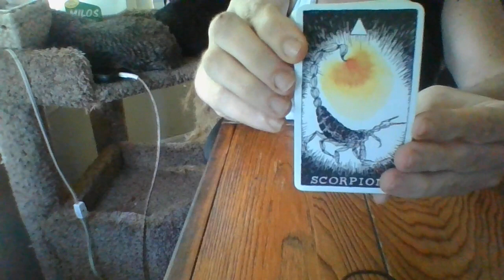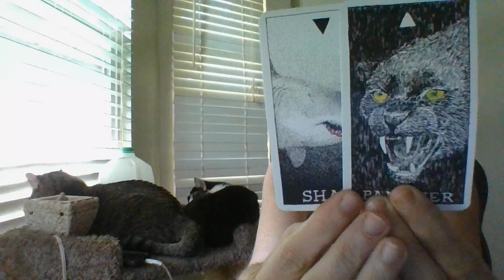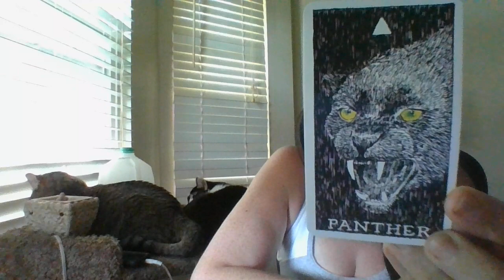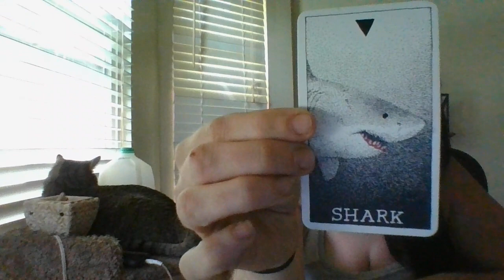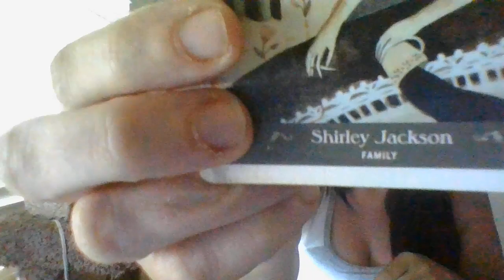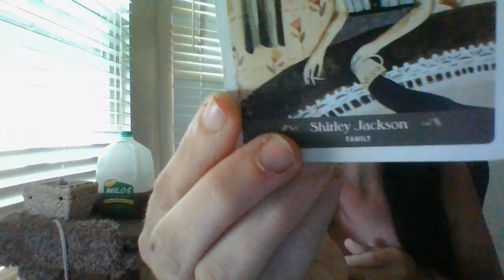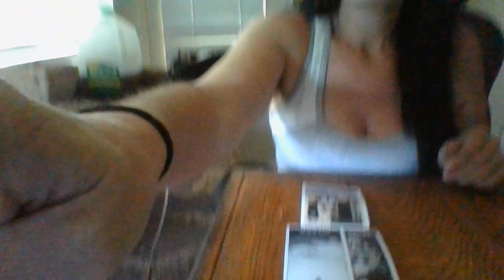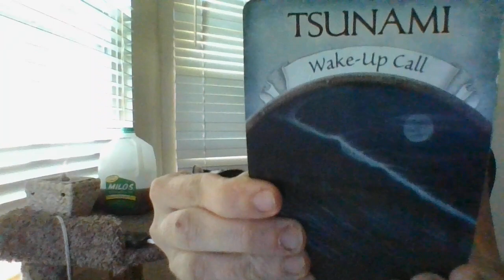JUNE 22- THE "S7REIGNS"ARE ABOUTTOBEHANDEDOVERTOOTHER READERS!WAKEUPCALLSCOMING!SPIRITUALFAMUNITE